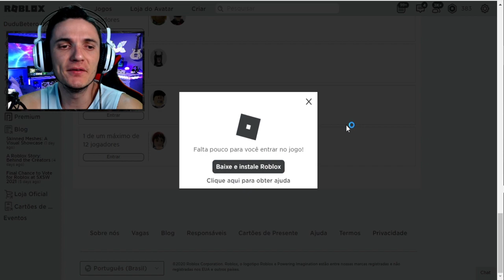OS PETS HERÓIS DO ROBLOX😍PET HEROES